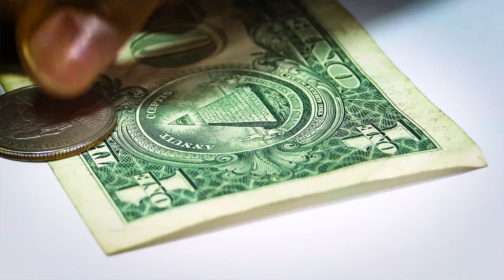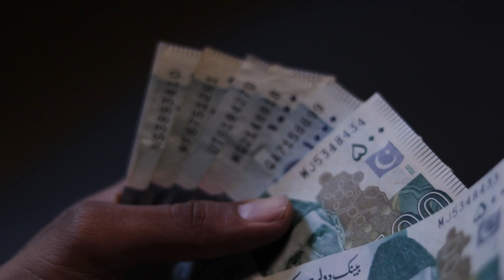[Podcast #166] Quando COPRIRE il RISCHIO DI CAMBIO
Dopo il rally del dollaro nel 2022 il crollo del 2023 ha privilegiato le strategie di "neutralizzazione" del rischio di cambio. Ma cosa è opportuno fare ADESSO? Scegliere strumenti "hedgiati" o, al contrario, permettere alle valute di fluttuare liberamente?

È quello che scopriremo in questa nuova puntata del podcast di SegretiBancari Live.

SOLUZIONI PER INVESTIRE